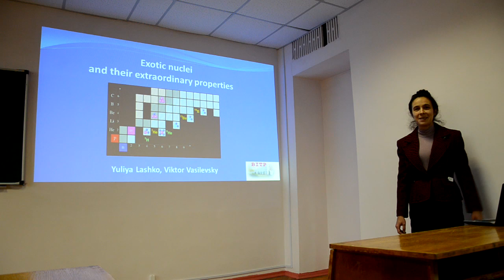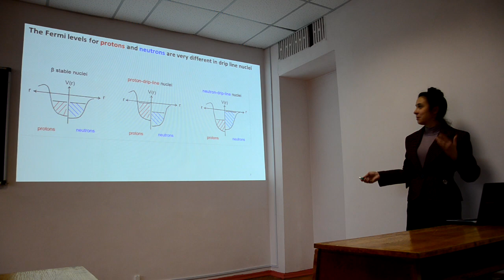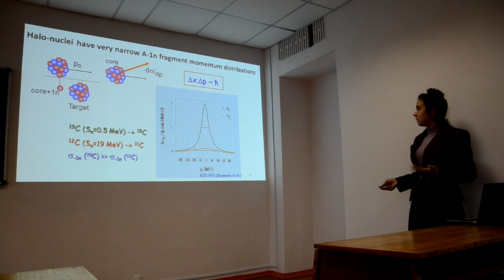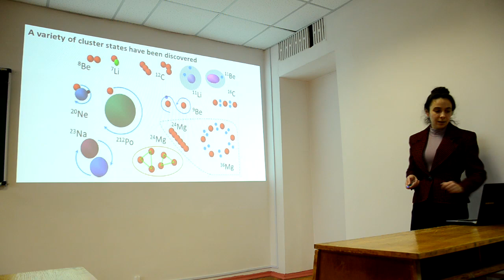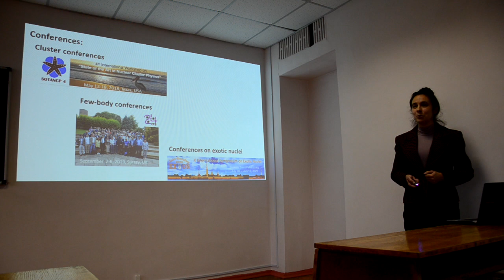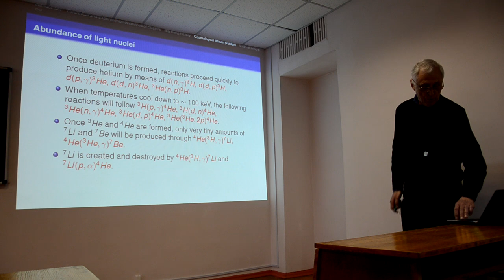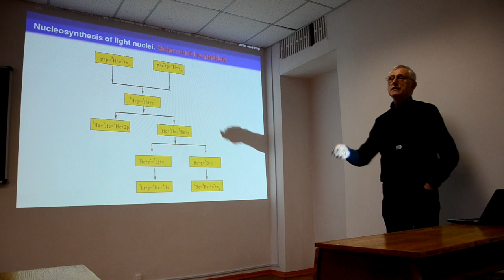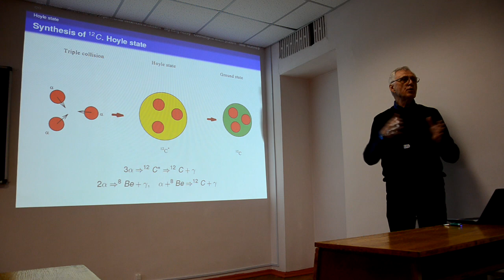5. Юлія Лашко та Віктор Василевський . Екзотичні ядра та їх неймовірні властивості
*Долина стабільності.
*Що таке екзотичні ядра
*Гало ядра
*Кластери в ядрі
* Конкретні задачі, які розв'язуються у відділі

Для студентів є можливість написання дипломних робіт під керівництвом Юлії Анатоліївни та Віктора Семеновича.

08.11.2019, фізичний факультет КНУ імені Тараса Шевченка
П'яте засідання студентського клубу "МудраМакітра"
Лектори: Лашко Юлія Анатоліївна та Василевський Віктор Семенович
За підтримки Київського Академічного Університету, НТСА фізичного факультету,  факультету РЕКС , ІВТ та СП фізичного факультету.